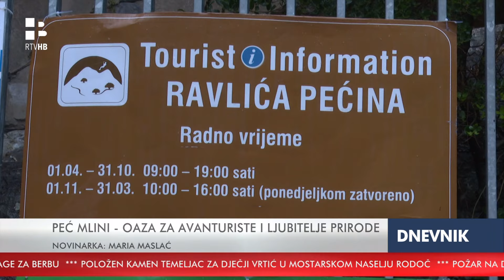RTV HB | Peć mlini- oaza za avanturiste i ljubitelje prirode